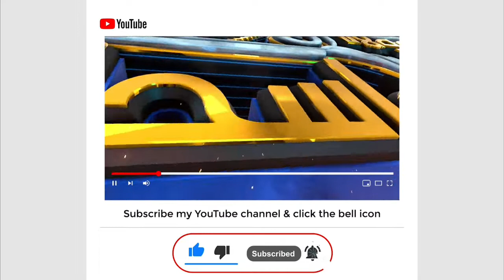Aazan ke dauran khane Peene Ka Kaum | Ramzan ka roza | Hakim ishaq official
about video : doston is video mein Maine yah masla Bayan kiya hai kya Azan ke dauran khane Peene se Roza Toot Jata Hai ya nahin,